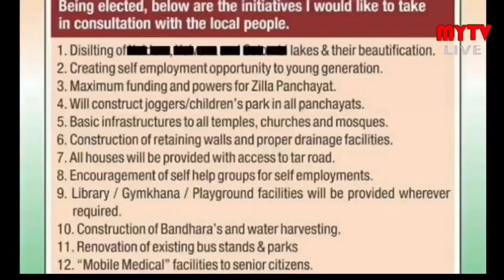Interview of ZP independent canditdate from veling priol madkai constituency, Sameer Madhukar Naik.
MyTV report |